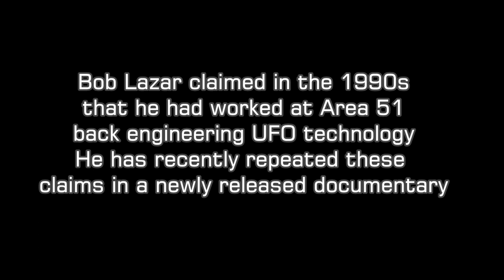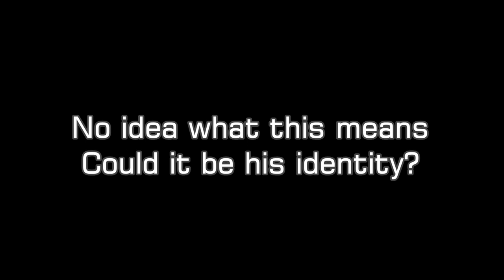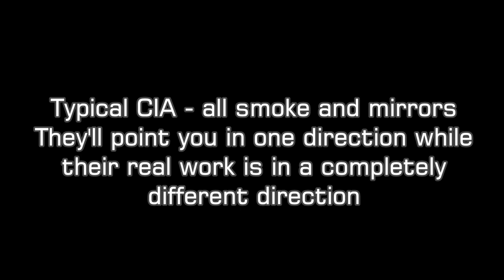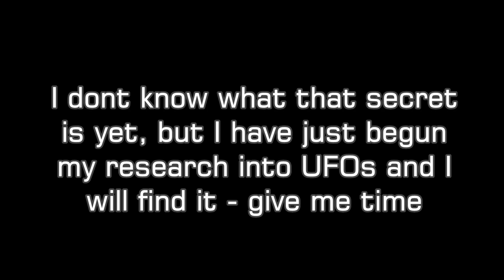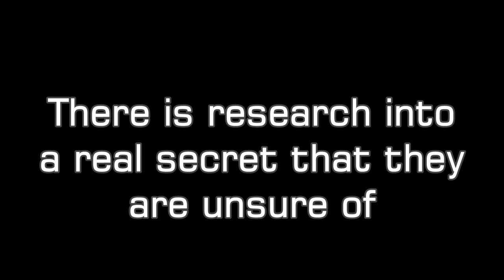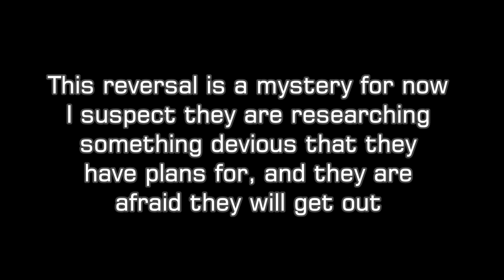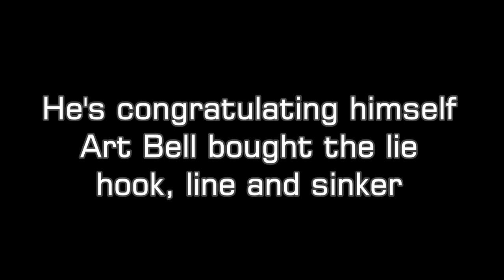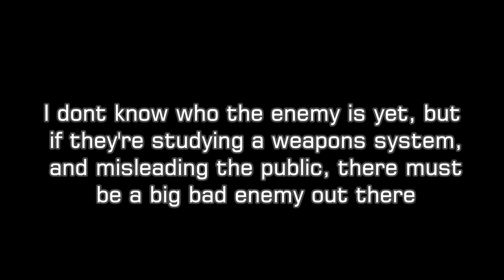Reverse Speech analysis of Bob Lazar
Reverse Speech analysis of Bob Lazar - bob lazar is a key figure in UFOology with his claims of backenginnerring UFOs in area 51 - this video marks the beginning of my new research project - to find out the truth about UFOs